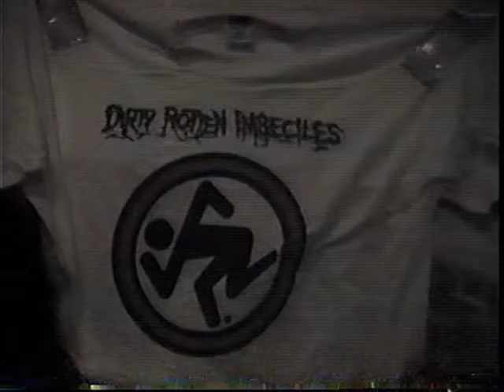D.R.I. (Dirty Rotten Imbeciles), Rialto Theater, Tucson, AZ, 3-25-2000 - Rob 2 D 2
Welcome to ROB 2 D 2010 CONCERT SERIES

D.R.I. (Dirty Rotten Imbeciles), Live at Rialto Theater, Tucson, AZ, March 25, 2000. With interview following the concert.